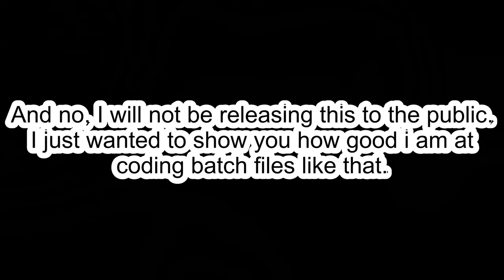Windows XP virus I made with Batch/CMD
I made a virus today and wanted to show you guys it. Hope you enjoy